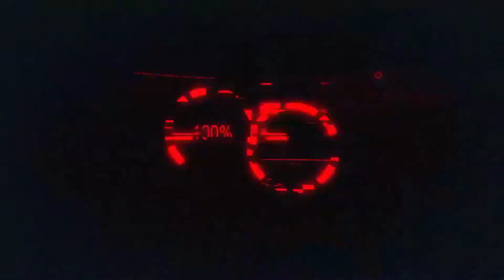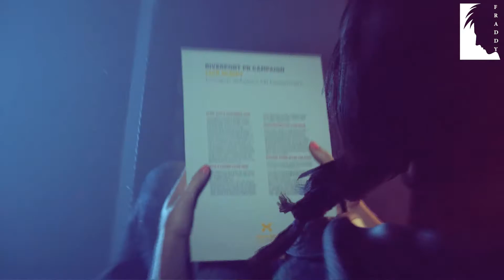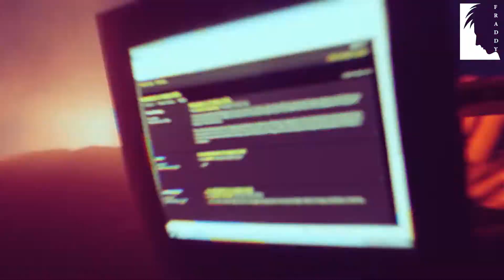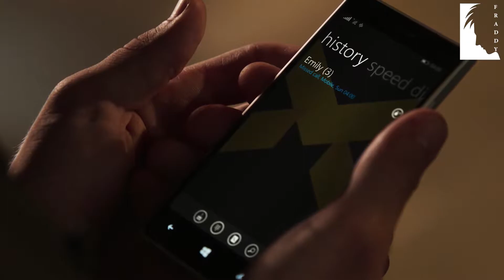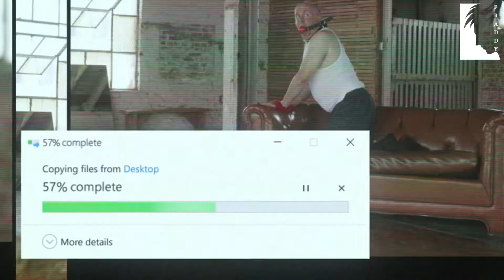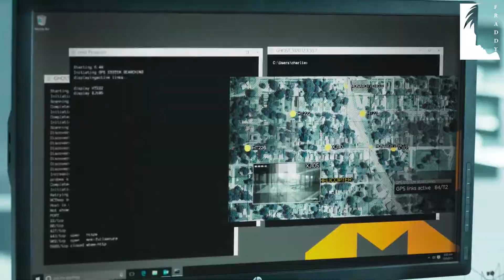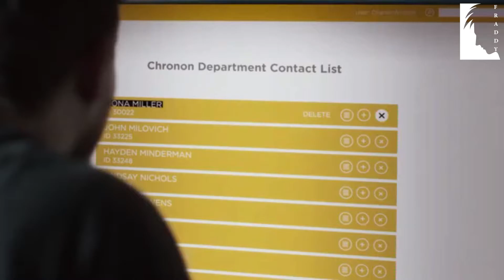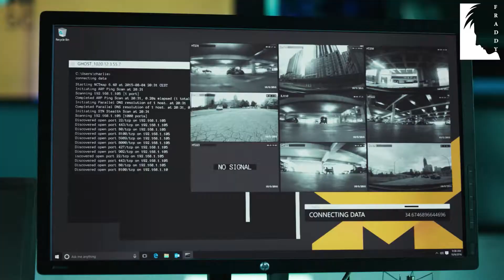Quantum Break || Part 2 Walkthrough || FRADDY || Full HD 1080p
About Game
Quantum Break tells the story of Jack Joyce, the wayward brother of a physics genius who has discovered the workings of quantum theory and, in the process, threatened the fabric of time itself. There's a greater conspiracy afoot involving family friend Paul Serene and the mysterious — of course — Monarch Corporation, and Jack is thrust into the middle of it all as he tries to pick up the pieces and save existence.
There's no getting around it: blending a "TV show" and a game in one package is a risky move, and unfortunately, one that doesn't pay off here. Both aspects of Quantum Break offer things worth getting excited about: combat is often explosive and chaotic in just the right way, and the show does a decent job of establishing intrigue that fuels your investment in the story. But the disparate parts don't gel well together because your influence over some events creates expectations that fail to pan out in the bigger picture. Your choices can have an effect on facets of the show and game--characters interact in different ways, and some minor events play out differently--but by and large, this isn't your story to mold. Quantum Break isn't the sort of experience that warrants a second playthrough, even though it confidently insists that it is.

Keep Supporting my Channel || FRADDY